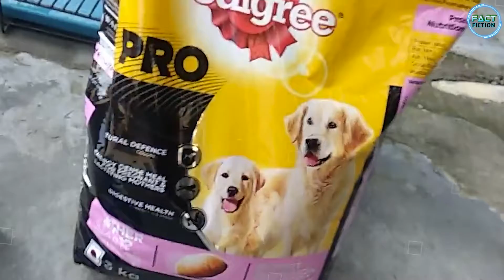Pedigree फैक्ट्री में कैसे बनाया जाता है | How To Make Pedigree in Factory | Dog Food Making Process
डॉग जो लगभग ज्यादातर लोगो को पसंद आते है , जैसे हम अपनी सेहत का ख्याल रखते है ठीक वैसे ही डॉग की सेहत का ध्यान रखना पड़ता है , अब सेहत के लिए खाना इम्पोर्टेन्ट है , हम जो खाना कहते है उससे हमको एनर्जी मिलती है , लेकिन डॉग के लिए डॉग लवर्स सबसे ज्यादा पेडिग्री का उसे करते है जो डॉग्स को सेहतमंद बनाते है , वैसे मार्किट में यह आसानी से मिल जाते है , लेकिन क्या आपको पता है फैक्ट्रियो में बनाया कैसे जाता है , आईये आज हम आपको बताते है की फैक्ट्री में कैसे बनाया जाता है डॉग फूड पेडिग्री